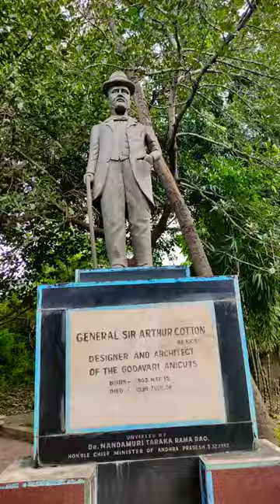cotton Dora museum part 1 Nittu short video